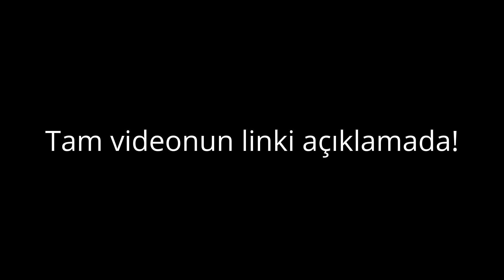Nokia 3310 Dayanıklılık Testi!